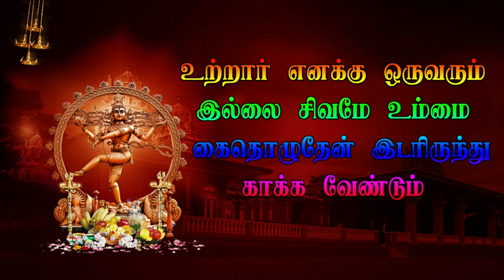27 Dhachagan Vs Veerapathira sandai வரகூர் | VARAGUR | Veerapathira Nadagam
27 Dhachagan Vs Veerapathira sandai வரகூர் | VARAGUR | Veerapathira Nadagam